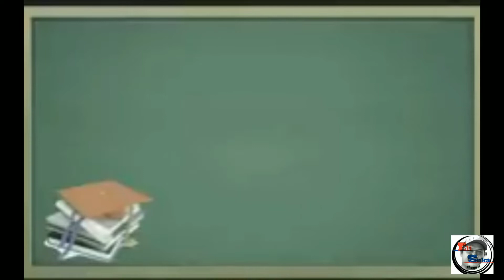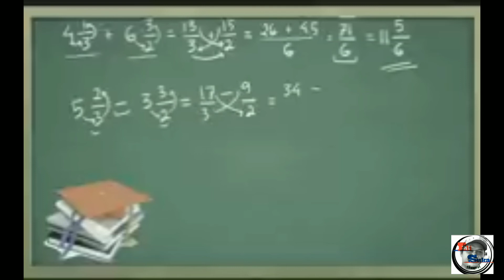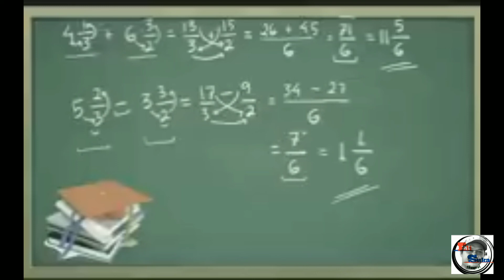Kelas 5 Matematika penjumlahan dan pengurangan pecahan campuran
Penjumlahan dan pengurangan pecahan campuran kelas 5 SD